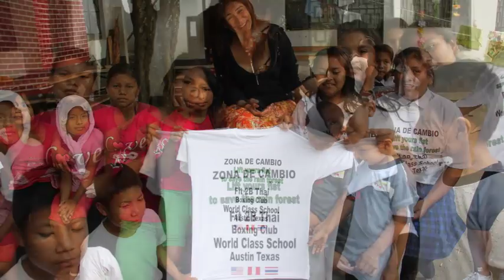Boonsboro High School visits the Amazonian Jungle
Michael Cunningham invites you to lift you fist to save the rainforest and the future of the peruvian amazonian kids, which is at the same time our future.. A not to miss video.